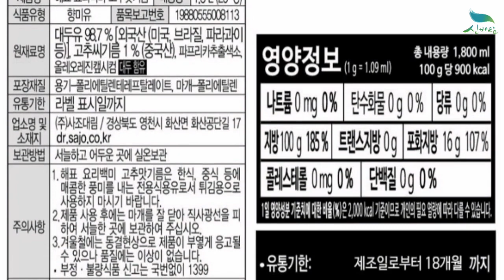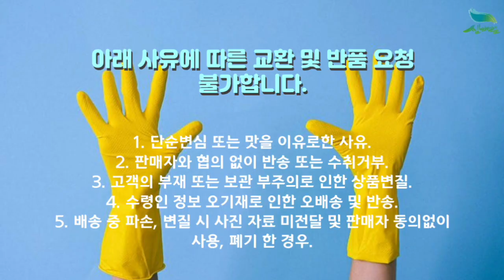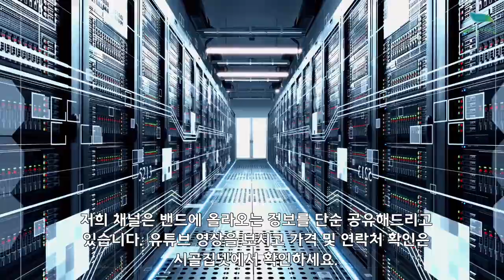[신바람 농산물 협력농가 판매상품 1533-5930 (신선마켓.com)]사조 해표 고추맛기름 1.8L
[신바람 농산물 협력업체 판매상품 - 사조 해표 고추맛기름 1.8L]
사조 해표 고추맛기름 1.8L 12,900원 무료배송
사조해표 고추맛기름 1.8L*8ea (1BOX) 65,000원 무료배송

1. 단순변심 또는 맛을 이유로한 사유
2. 판매자와 협의 없이 반송 또는 수취거부
3. 고객의 부재 또는 보관 부주의로 인한 상품변질
4. 수령인 정보 오기재로 인한 오배송 및 반송
5. 배송 중 파손, 변질 시 사진 자료 미전달 및 판매자 동의없이 사용, 폐기 한 경우